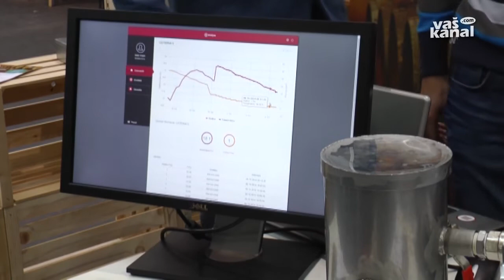Podjetniško-obrtni sejem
BREŽICE - V Brežicah so odprli dvodnevni podjetniško-obrtni in kmetijski sejem in z njim  popestrili oktobrsko ponudbo prireditev v mestu. Ta mesec je namreč občinski praznik, ki ga obeležujejo s promocijo delavnosti društev, organizacij, obrtnikov in kmetov.